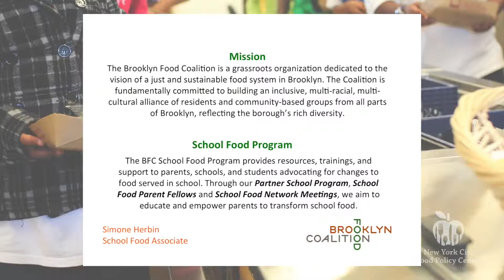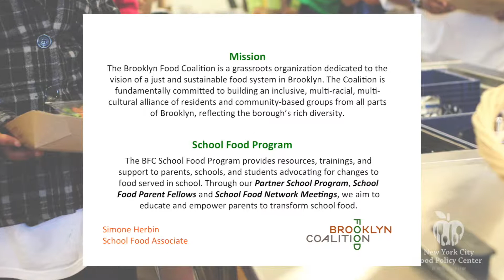School Meals and the Child Nutrition Reauthorization Act Pt. 3: Simone Herbin